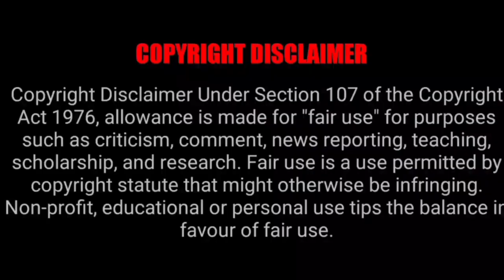TTD Latest Updates April Month 300rs Tickets Booking Updates| TTD June Month Tickets Booking Updates